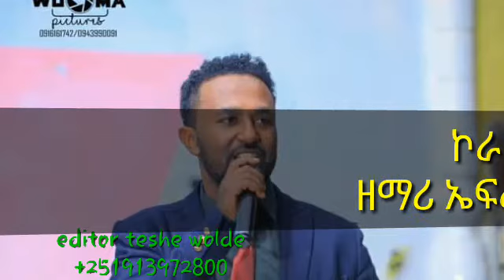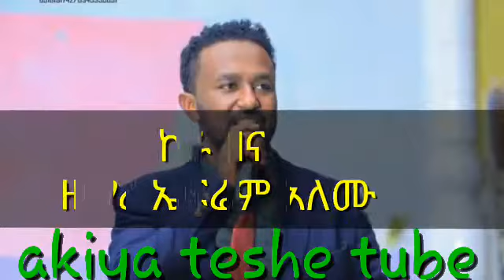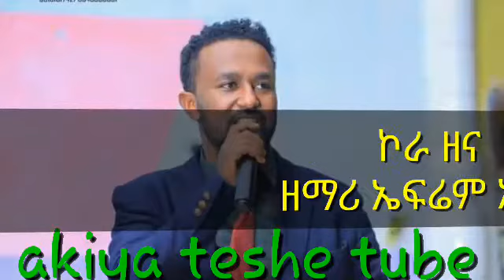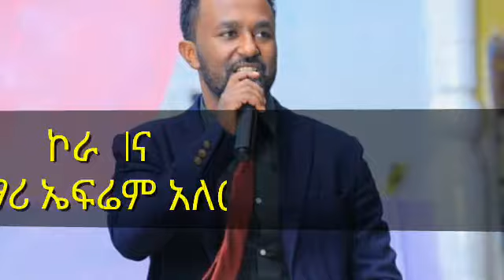ኮራ_ዘና_ብያለሁ(ዘማሪ_ኤፍሬም_አለሙ akiya_teshe_tube